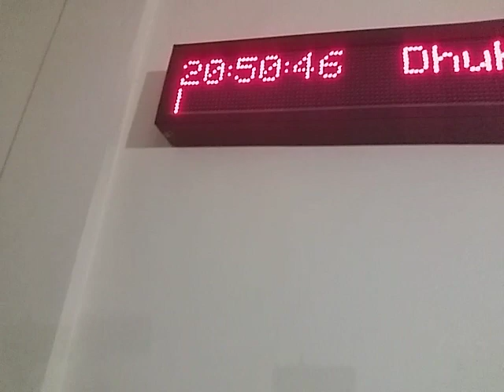Sholawat Al Barjanzi Bersama Hadroh El Fattah Musthofa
Ust. Juki, Kang Irfan, Kang Ali